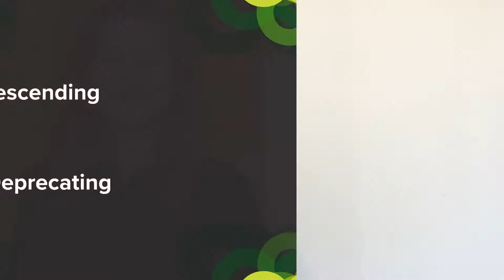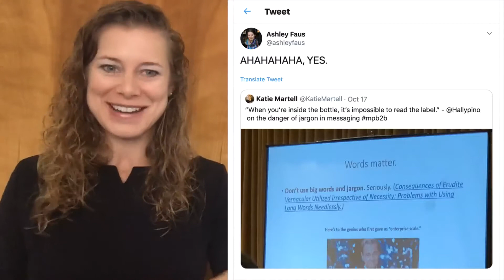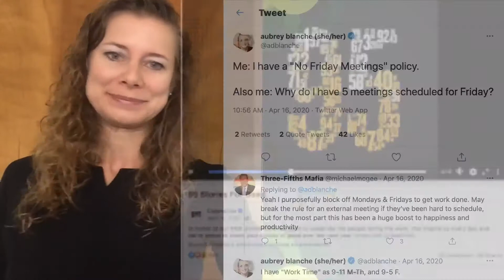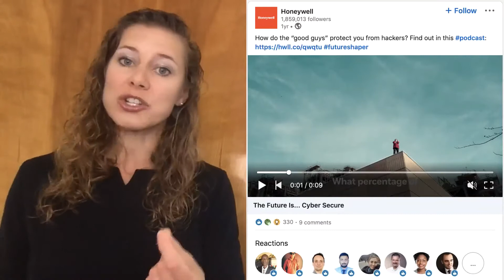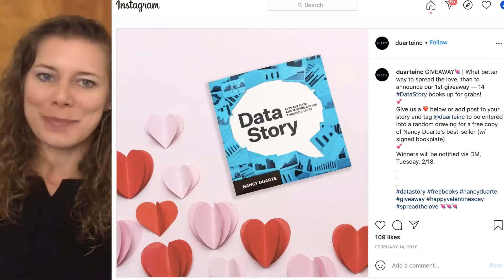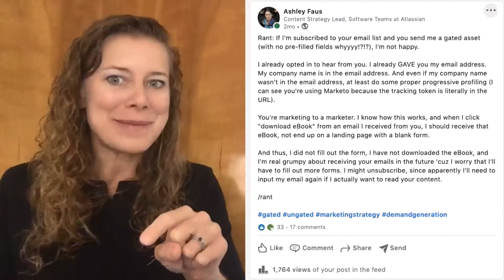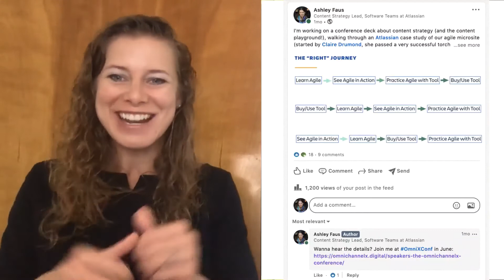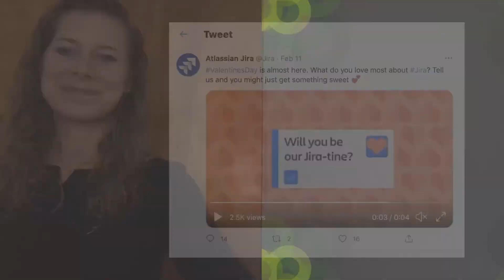Beyond quippy copy: Engaging on social media | Ashley Faus + Prezi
Is the quest for quippy copy worth it? Many marketers think that making the most out of social media means crafting clever copy. Being lively on LinkedIn, facetious on Facebook, and tangible on Twitter. But what if we're wrong? What if engaging social media copy doesn't require alliteration, rhyming, and the perfect GIF? In this session, Ashley Faus, the Content Strategy Lead, Software Teams at Atlassian, takes a deeper look at what really works to engage your audience.

Watch this video to learn social media tips, including:
- How to strike the right balance with marketing content in social media feeds
- 10 tropes for writing engaging social media content
- Counter-intuitive LinkedIn tips to get the most out of it

Blog: Video marketing content: Creating content that resonates with Prezi Video

This video was created with Prezi Video, a virtual presentation tool that shows your content right alongside you as you present. It was published initially on prezi.com and is available